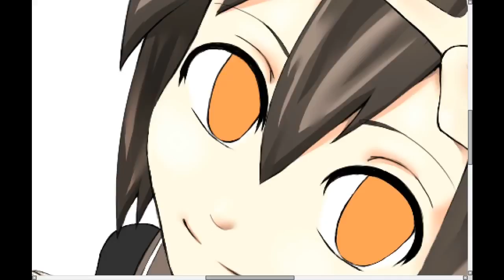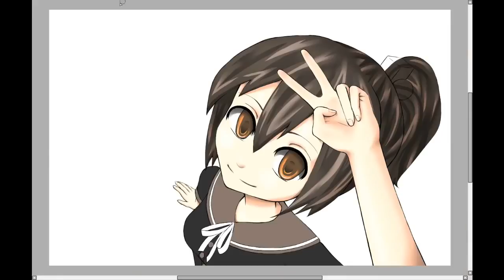[Speed Paint] Rika (Part 2/3)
Program used:
SAI